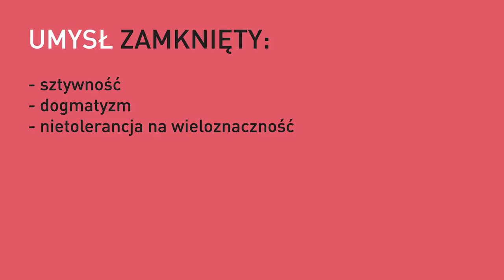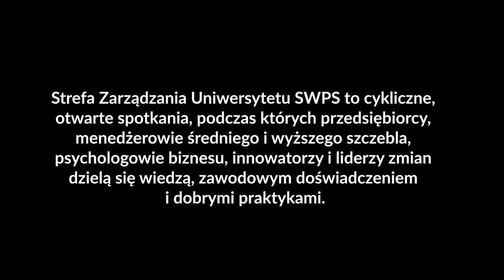Otwarte i zamknięte umysły – dla kogo przywódca, a dla kogo wódz? - Jacek Santorski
Zarządzanie polega na tym, żeby robić rzeczy właściwie, a przywództwo, żeby robić właściwe rzeczy. W XXI wieku trzeba konkurować relacjami i innowacjami, odpowiadać na ciągłe zmiany, utrzymywać morale zespołu. Odeszliśmy od klasycznego "zarządzania zmianą" do "zarządzania i przywództwa w zmianie".

O prelegencie:
Jacek Santorski - psycholog, od lat zajmuje się przywództwem w biznesie. Jego wykształcenie w powiązaniu z bogatym doświadczeniem w doradzaniu największym przedsiębiorcom w Polsce zaowocowało wypracowaniem niezwykle efektywnej metody kształcenia menedżerów – autorskiego programu, który wykorzystuje praktyczne zastosowanie psychologii w zarządzaniu i rozwoju własnym lidera.

O projekcie:
Strefa Zarządzania Uniwersytetu SWPS to cykliczne, otwarte spotkania podczas, których przedsiębiorcy, menedżerowie średniego i wyższego szczebla, psychologowie biznesu, innowatorzy i liderzy zmian dzielą się wiedzą,  zawodowym doświadczeniem i dobrymi praktykami.